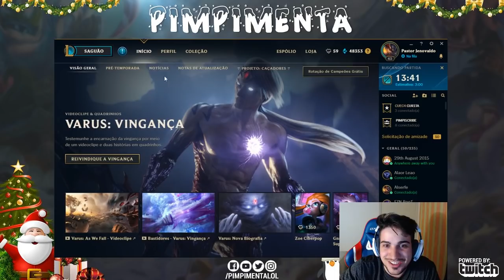RED XICO É UM DEUSSSSSSSS (ft. Xico)